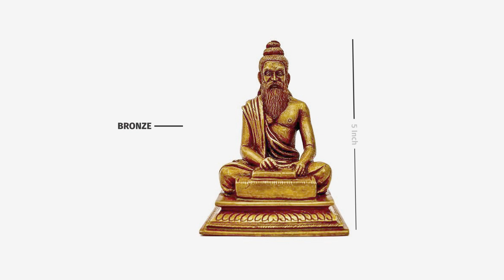Charaka - Bronze Idol 5" | Indic Inspirations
Charaka contributions to the fields of physiology, etiology and embryology have been recognised. Charaka is generally considered as the first physician to present the concept of digestion, metabolism and immunity. A body functions because it contains three dosha or principles, namely movement (vata), transformation (pitta) and lubrication & stability (kapha). These doshas are produced when dhatus (blood, flesh and marrow) act upon the food eaten. For the same quantity of food eaten, one body, however, produces dosha in an amount different from another body. That is why one body is different from another.